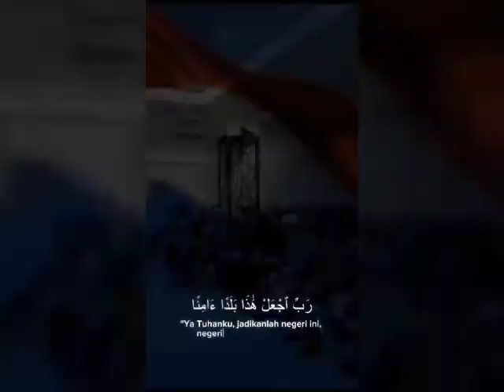Selfi&Jemaah umroh merayakan Hut Ke -78 Republik Indonesia di madinah